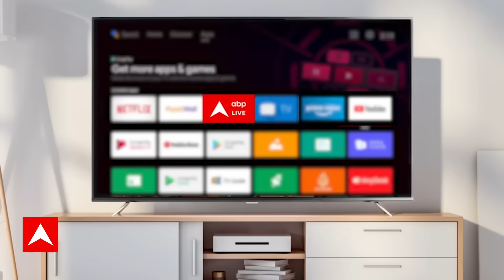Israel Palestine Conflict: हमास ने 2 अमेरिकन नागरिक को रिहा किया | Hamas | Netanyahu | ABP News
Immediately after the attack by Hamas on Israel, US President Joe Biden gave Israel the green signal and free hand to retaliate on the Gaza Strip. With this blind support of Biden, Washington made many big mistakes, due to which now the war between Israel and Hamas has brought the entire Middle East region to the brink of a big war!

Israel Palestine Conflict: मिस्र की राजधानी काहिरा में इजरायल के खिलाफ प्रदर्शन | Hamas | Netanyahu

हमास द्वारा इजरायल में किए हमले के तुरंत बाद अमरीकी राष्ट्रपति जो बाइडेन ने इजरायल को गाज़ा पट्टी पर जवाबी हमला करने की हरी झंडी और खुली छूट दे दी. बाइडेन के इस अंध समर्थन से वॉशिंगटन ने कई बड़ी गलतियां कर डाली, जिस के कारण  अब इजरायल–हमास के बीच की लड़ाई ने पूरे मिडिल ईस्ट खित्ते को एक बड़े युद्ध के कगार पर ला खड़ा कर दिया है! हमास हमले के तुरंत बाद अमरीकी राष्ट्रपति ने आननफानन में जो बयान दिए उसने न सिर्फ फिलिस्तीनी समर्थक नाराज हुए बल्कि बड़े-बड़े इजरायल समर्थक भी खुद को चिकोटी काटने पर मजबूर हो गए कि बाइडेन ने यह क्या कर दिया?